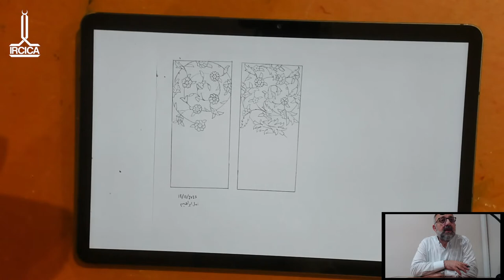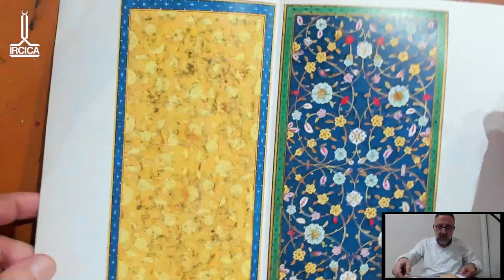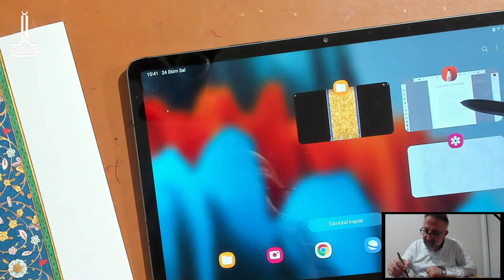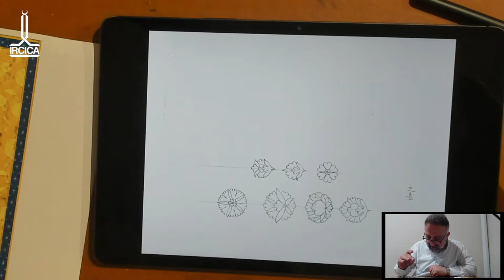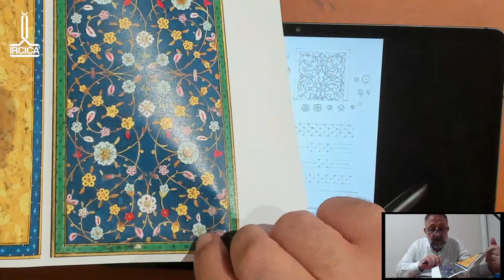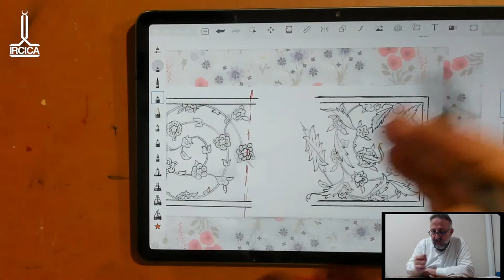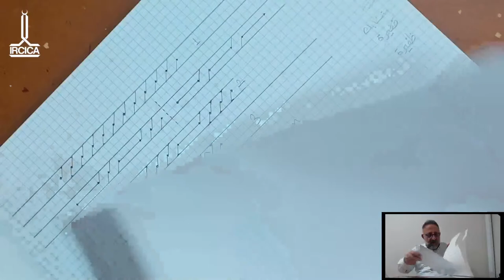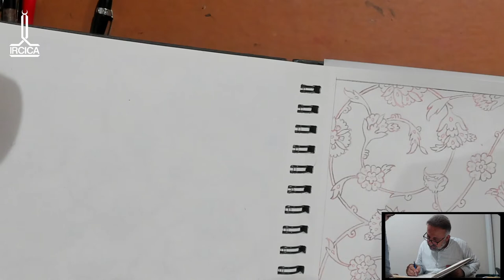IRCICA Illumination Course | Necati Sancaktutan - EP 17